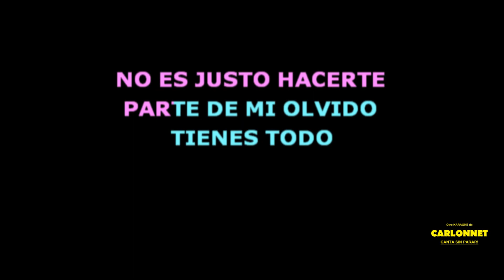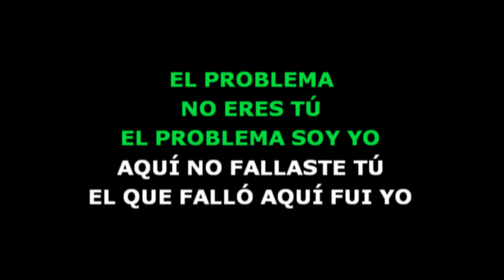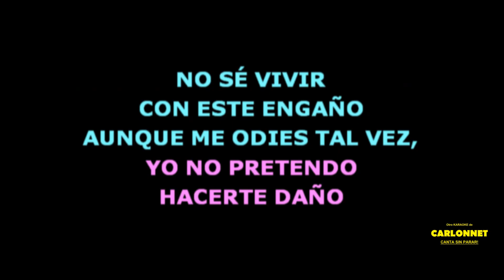Perdoname - Ricky Martin feat Farruko (Karaoke)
En esta ocasión te invito a que cantes a todo pulmón "PERDONAME", canción interpretada originalmente por RICKY MARTIN en compañia de FARRUKO.

Todo un éxito que ahora tu puedes interpretar cuantas veces quieras.